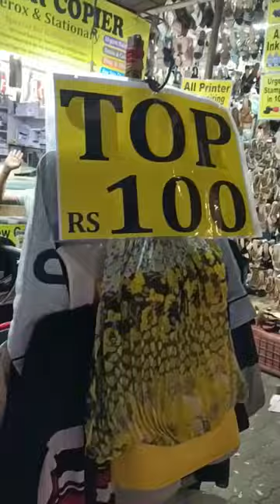Top for Rs 100 from Borivali, Mumbai | Street Shopping in mumbai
Borivali market kurti latest collection 2022